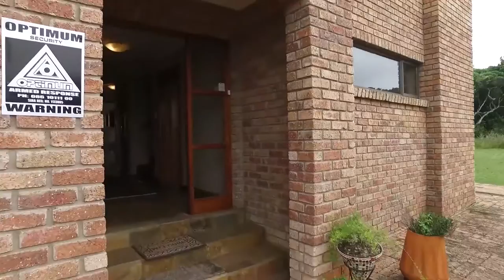4 Bedroom House for sale in Eastern Cape | East London | Cove Rock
4 Bedroom House in Cove Rock, Excellent home, with secure stylish and tranquil living. Experience this lovely double volume home w